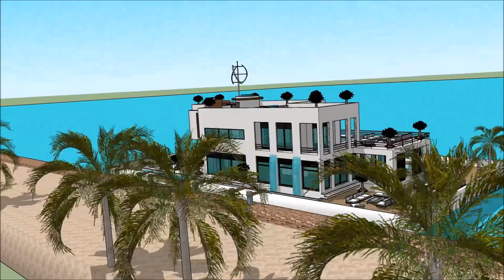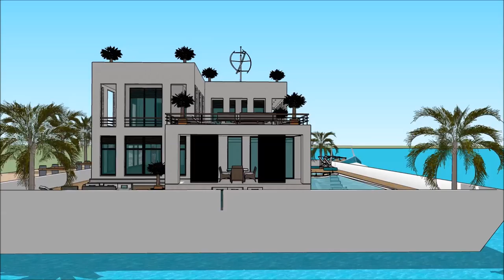Yacht Boat PLOVOUCÍ DŮM LOĎ INTERNATIONAL PRAGUE BOAT SHOW FOR BOAT’ PRAGUE – ATLANTIC MARINE luxur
The houseboatzania launching an innovative high-end luxury yacht houseboat home design potentially as a display of exhibition of the Yacht Boat PLOVOUCÍ DŮM LOĎ INTERNATIONAL PRAGUE BOAT SHOW FOR BOAT’ PRAGUE – ATLANTIC MARINE  luxur.

The collection of the Houseboatzania concept of Yacht Boat PLOVOUCÍ DŮM LOĎ INTERNATIONAL PRAGUE BOAT SHOW FOR BOAT’ PRAGUE – ATLANTIC MARINE  luxur consists of high luxury and architectural art pieces in minimalism combined with living on the waterfront of the harbour of

The houseboat yacht design has the basis to sustain living with high standards and contemporary structural design at Yacht Boat PLOVOUCÍ DŮM LOĎ INTERNATIONAL PRAGUE BOAT SHOW FOR BOAT’ PRAGUE – ATLANTIC MARINE  luxur with numerous of prospects for excessive living and celebrating the desire of life worldwide: